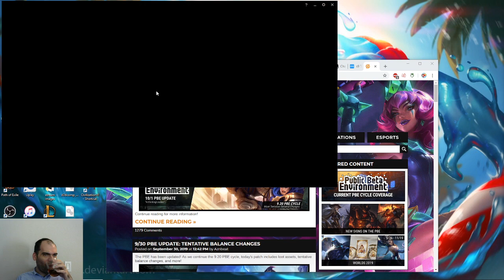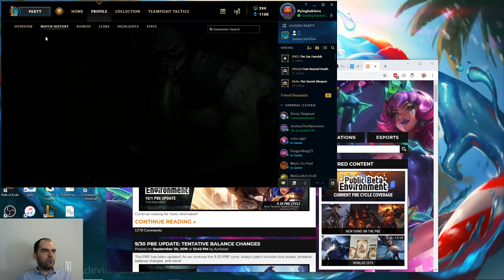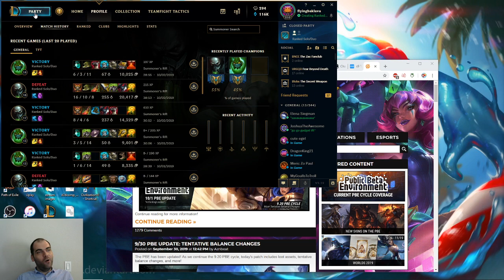Zac vs Blitzkrank, support, Diamond, with commentary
The poor Draven.  He had an absolutely miserable laning phase.  Not only did I get my mitts on him constantly, but the Ezreal followed up my initiations beautifully!  Hilariously enough, the Draven begged us to end his misery, but we took our time and had fun.